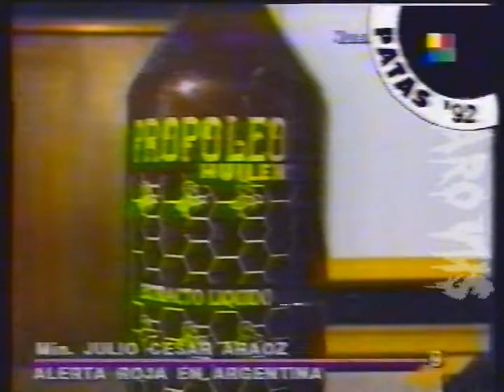Muertes por propoleo: Argentina 1992 Archivo TV